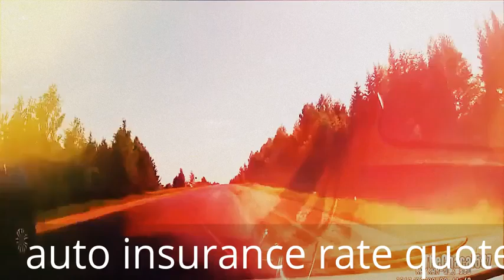auto insurance rate quote